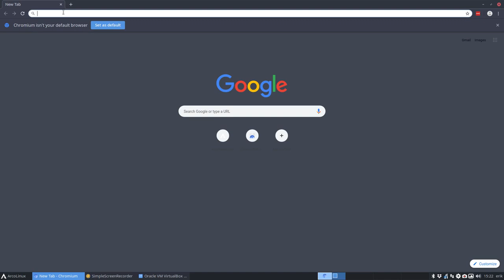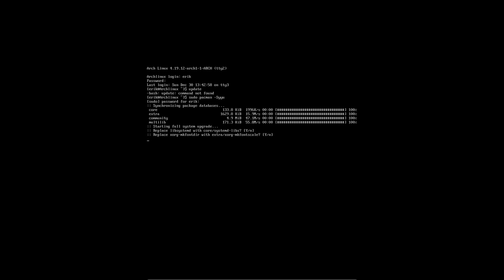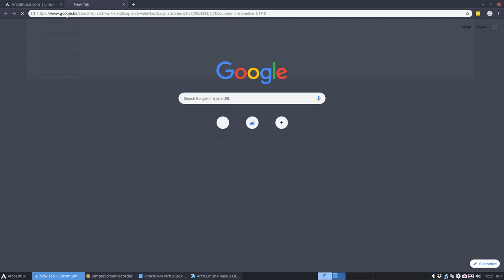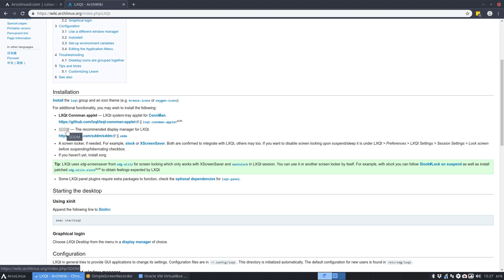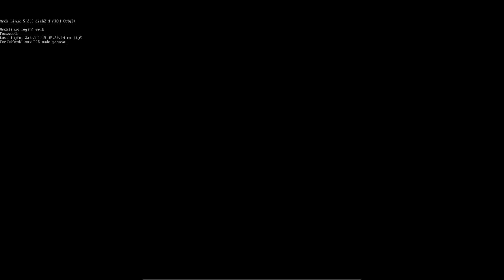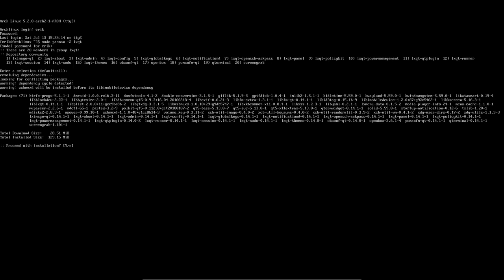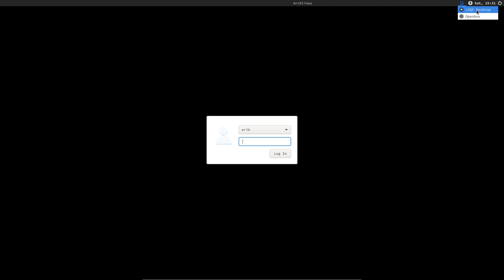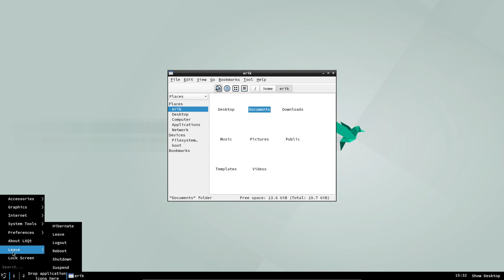ArcoLinux : 1021 How to install LXQT on Arch Linux